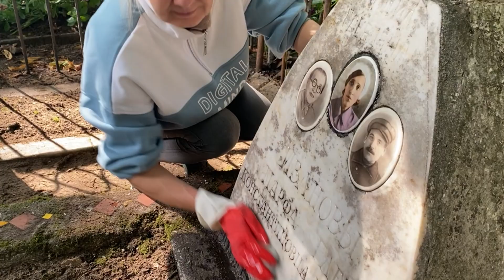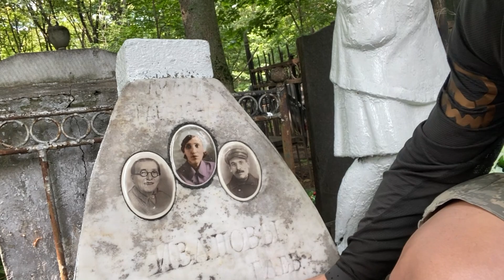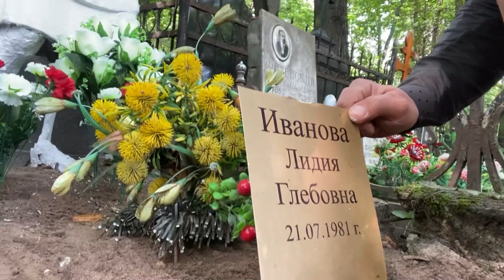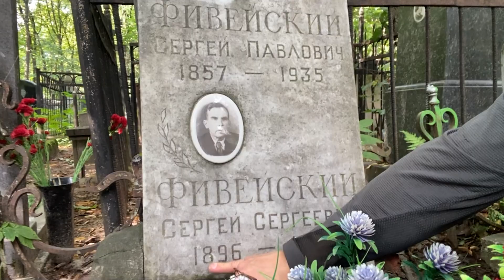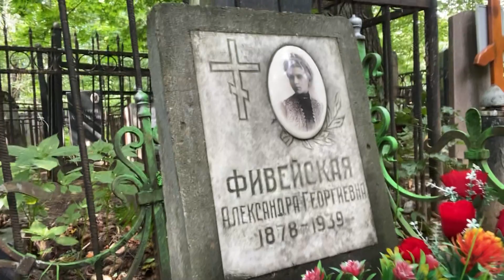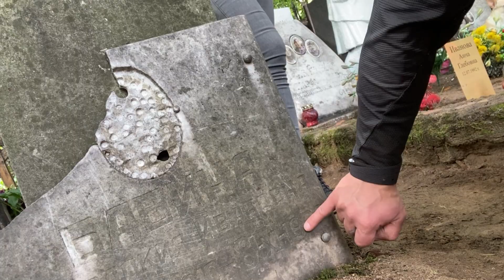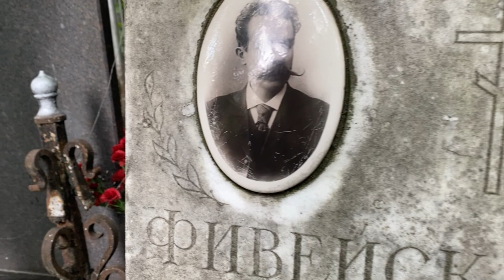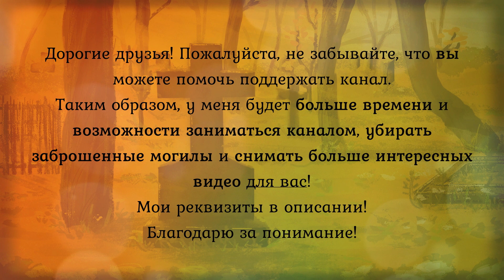Памятник Ткачихе восстановлен | Ваганьковское ✞ Уборщик заброшенных могил ✞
Заранее СПАСИБО!

Цветники, корзинки, венки, цветочные композиции

💬 МОИ КОНТАКТЫ
Если у вас есть желание пообщаться:

☞ В этом видео Сергей Павлович Фивейский (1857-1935), он работал в клинике Кожных болезней тогда ещё медицинского факультета Московского Университета. Не имея специального художественного образования, он создал более полутора тысяч великолепных муляжей для клиники. Сергей Сергеевич и Александра Георгиевна, сын и супруга, соответственно
◉ Фивейский Сергей Павлович (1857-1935) | 78
◉ Фивейская Александра Георгиевна (1878 — 1939) | 61
◉ Фивейский Сергей Сергеевич
◉ Фивейский Николай Павлович (1854 — 1914) | 60